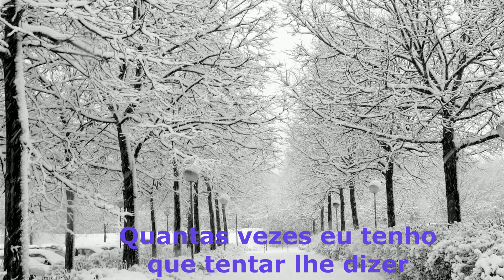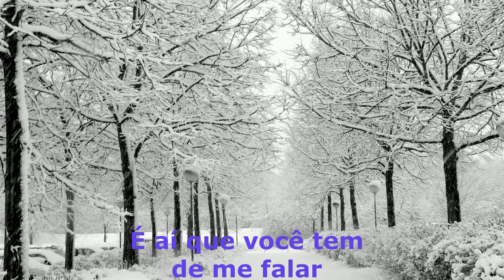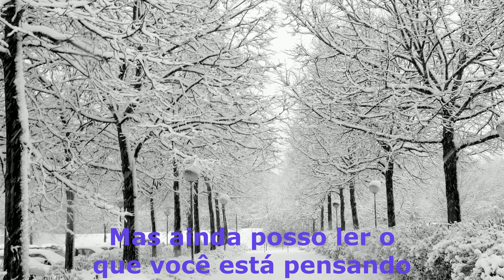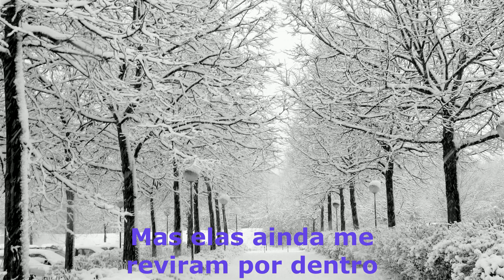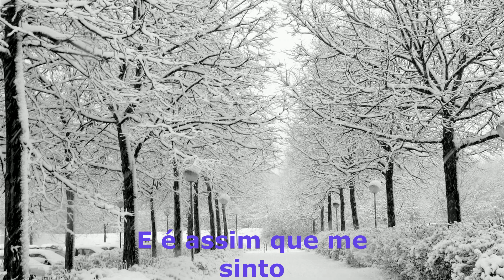Annie Lennox - Why tradução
tradução
letra